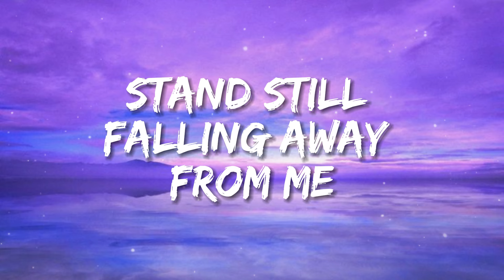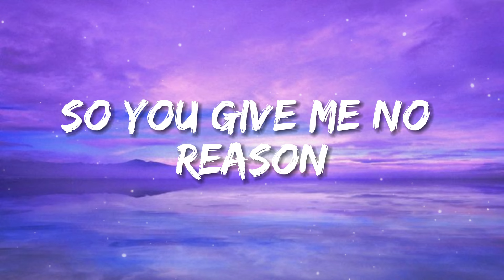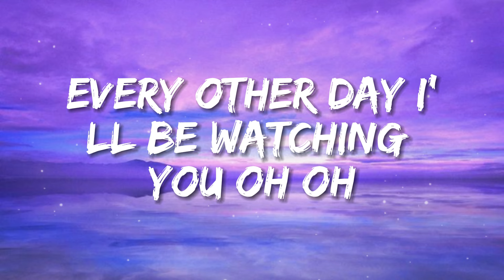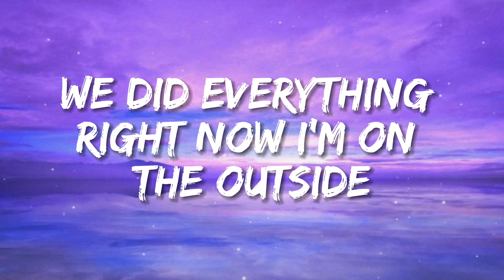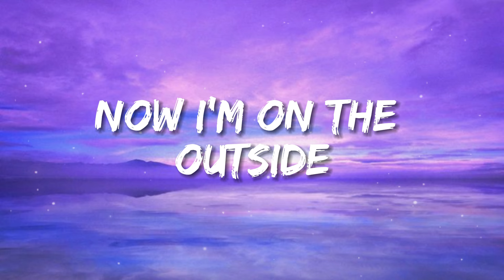Calvin Harris - Outside (Lyrics) ft. Ellie Goulding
🎤 Lyrics: Calvin Harris - Outside ft. Ellie Goulding